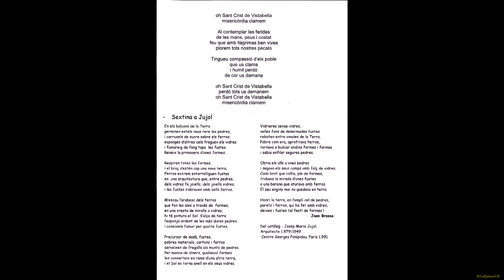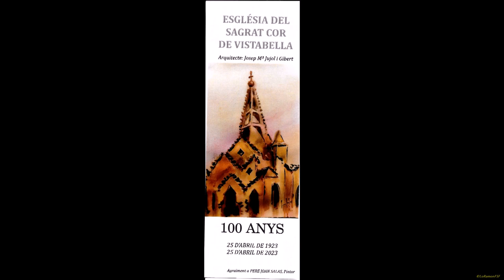Acte d’inici del centenari de benedicció església modernista del Sagrat Cor de Jesús de Vistabella.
Acte d’inici del centenari de la benedicció de l’església modernista del Sagrat Cor de Jesús de Vistabella..

Nom del lloc Església del Sagrat Cor de Jesús
Adreça (carrer i número) Plaça del Doctor Gaspà Blanch, s/n
Municipi Vistabella
Diòcesi on es realitza l'esdeveniment Tarragona.